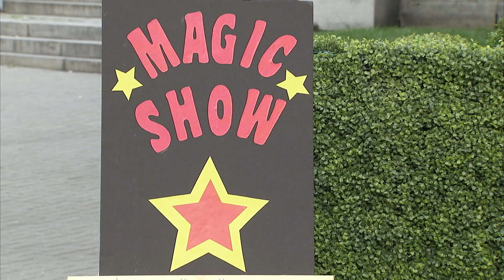Meilleures Gags d'épicerie | Compilation de juste pour rire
Des Gags d'épicerie qui vous feront rire si fort!

Bienvenue sur le réseau de nos célèbres Gags Juste pour Rire: Des farces de camera cachée ridicules faites à des passants qui ne se méfient de rien!